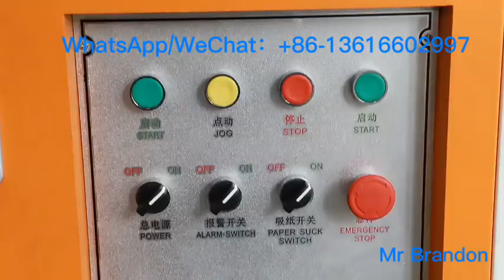STABLE SPEED 120PCS/MIN TYPE N12 HIGH SPEED PAPER CUP MACHINE